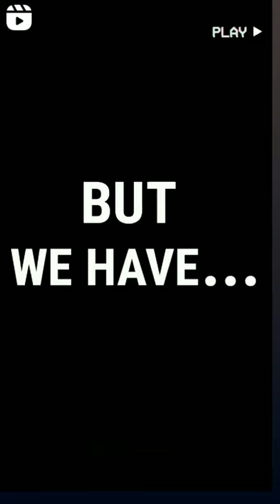💕Love you Indian womens football team 🇮🇳👑⚽⚽👱🔥🔥